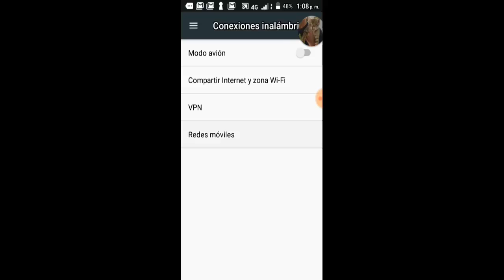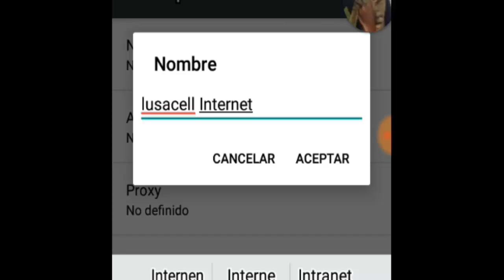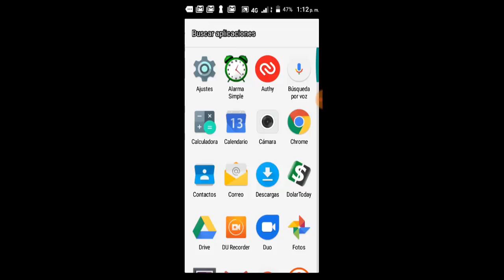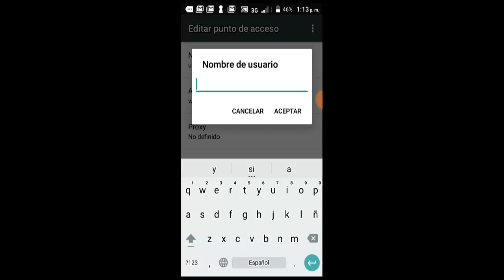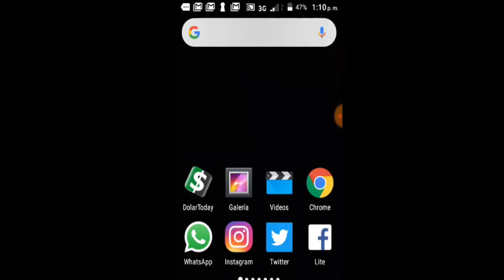Configurar APN Unefon México 3G/4G I 2 Soluciones 2024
En este vídeo te ayudare a Como Configurar APN Unefon México 2019 por medio de 2 soluciones fáciles y sencillas

Videos Recomendados
💛 Como ACELERAR Celular